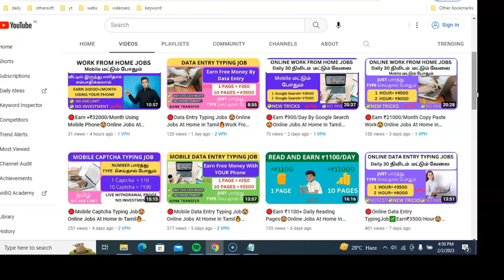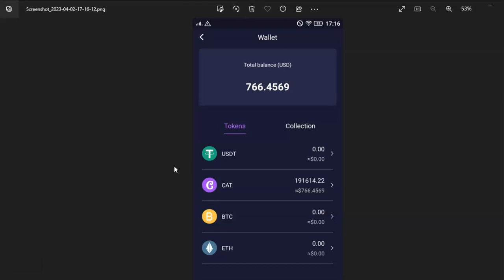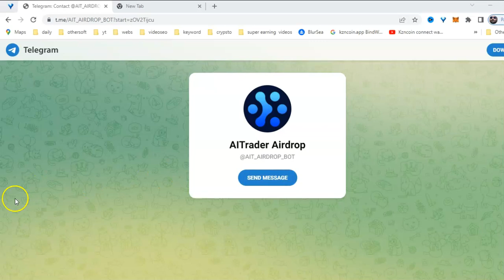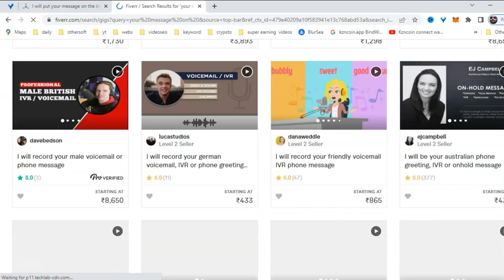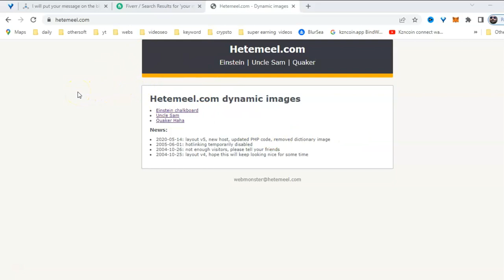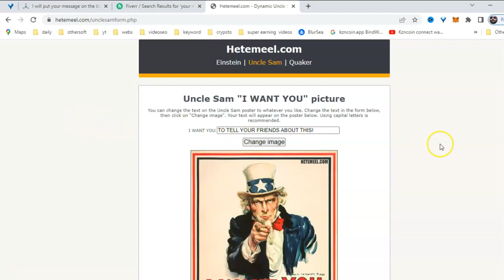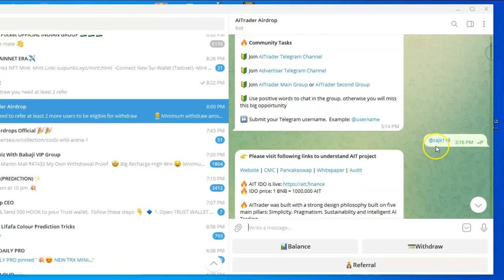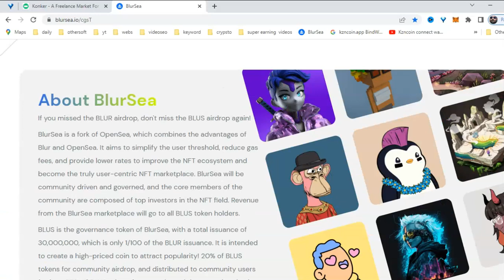🔴*NEW* Earn ₹750+ Every DAY 🤩Online Jobs At Home In Tamil🔥Work From Home Jobs✅Make Money Online 2023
In this video, you'll find Step by Step Tutorial of fast Best Online Jobs at Home In Tamil Work From Home Online Jobs in Tamil Earn Money Online Tamil 2023 .Make +₹30000 in fast Best Online Jobs at Home In Tamil Work From Home Online Jobs in Tamil Earn Money Online Tamil 2023 Mobile Captcha Typing Job2023.

(Do Not Miss This following opportunities)
🔴AITrader AirDrop
join and complete all task and submit BNB address
and withdraw to get 100$ value 100000AIT TOKENS
No Refer NO gasfee

🔴Blursea airdrop 50 BLUS tokens each worth $100(Do Not Miss This opportunity)

✅ Invite Code : H4XZSV

Here is My Another Channel Super Earning tamil,

➡️ Any doubt's & Suggestions
👉 Message telegram :- @raja k

If you're a student, working person, or housewife who is searching for good and Best Work From Home online & make money Online Jobs then you have come to the right place.
If you want me to do more such AL J TECH videos,